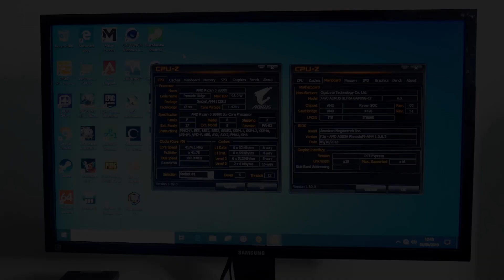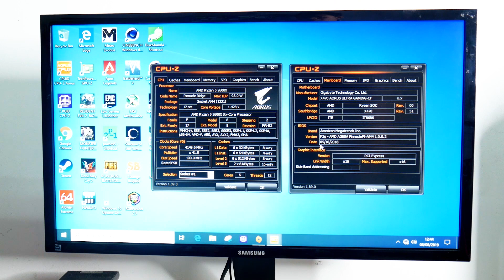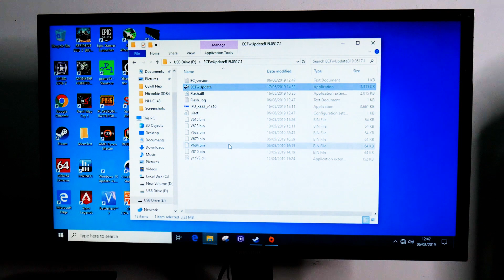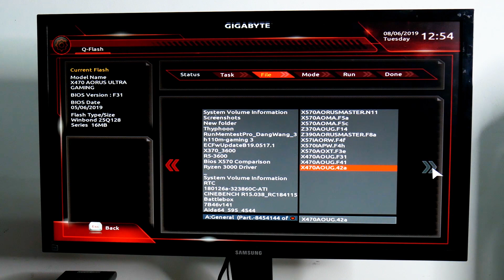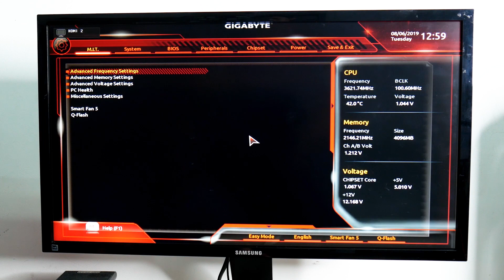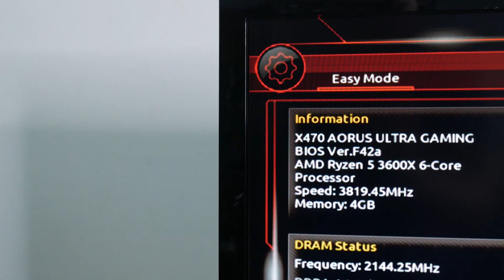Tips & Trick - Update BIOS untuk mendukung Ryzen 3000 Series. Gampang bangetttttt...!